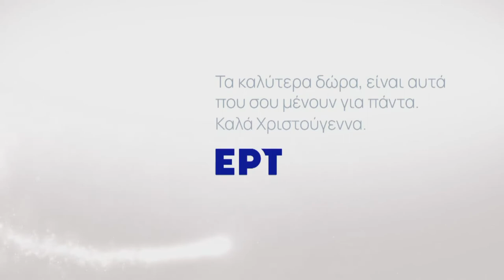Η Βάσω Λασκαράκη εύχεται για τις Γιορτές (Official Trailer)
To καλύτερο δώρο είναι η αγάπη! 🥰💘
Εσένα, ποιο είναι το καλύτερό σου δώρο;;